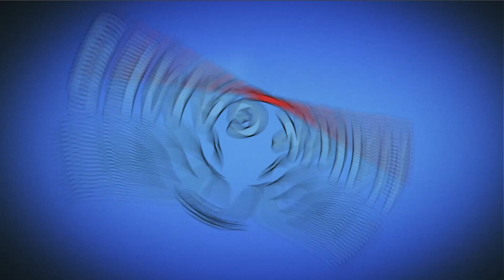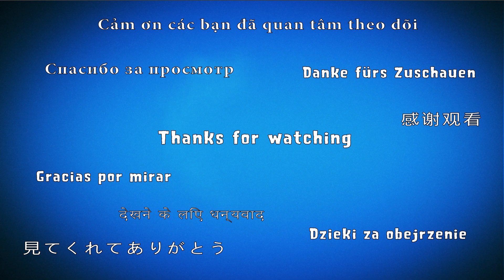Angry Birds Blast Level 969 Hard - 3 Stars Walkthrough, No Boosters